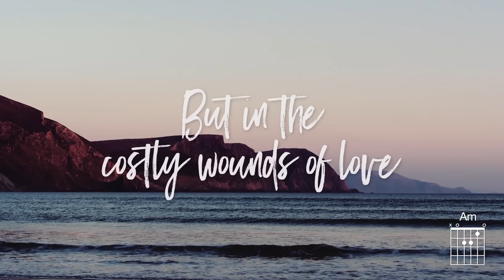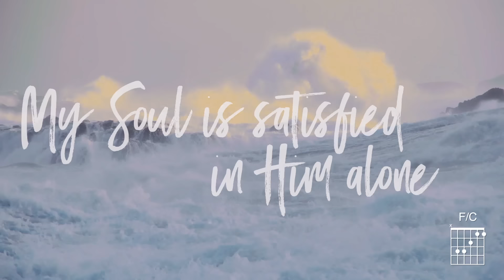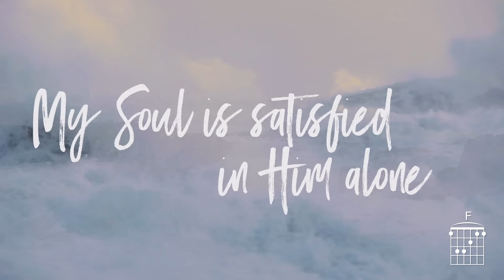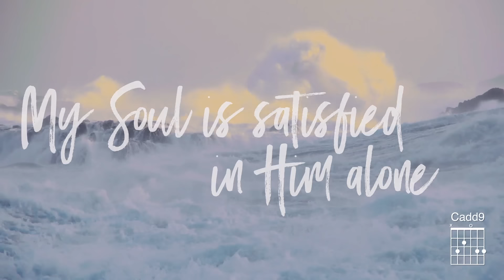Keith & Kristyn Getty - My Worth Is Not In What I Own ft. Fernando Ortega (Official Lyric Video)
Music video by Keith & Kristyn Getty performing My Worth Is Not In What I Own. (C) 2017 Getty Music Label, LLC